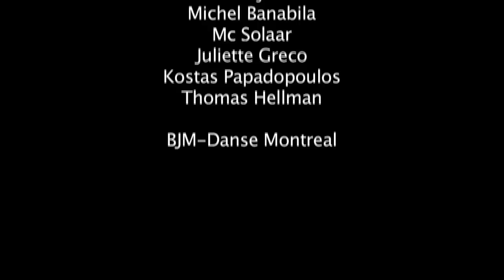Michel Banabila: A Strong Sense Of Urgency (Zip Zap Zoom - BJM-Danse)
'Zip Zap Zoom', video trailer,
Choreography by  Annabelle Lopez Ochoa.
Track : A Strong Sense Of Urgency,
Album : Spherics.
Artist : Michel Banabila.
Video Graphics: Javier Velazquez.
Costumes: Yso.
Lights: Daniel Ranger.
Dancers: Celine Cassone, Alexandra Gherchman, Christina Bodie, James Gregg, Tony Bougiouris, Nathan Madden, Robert Knwoles, Brett Andrew Taylor, Youri de Wilde.
Premiere in San Diego, October 2009.

Steamin' Soundworks  - Amsterdam.